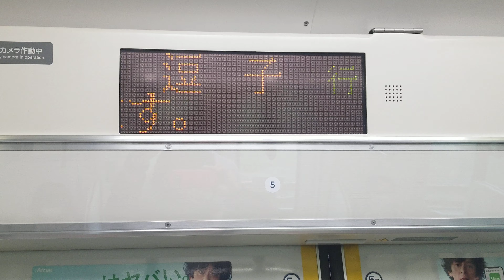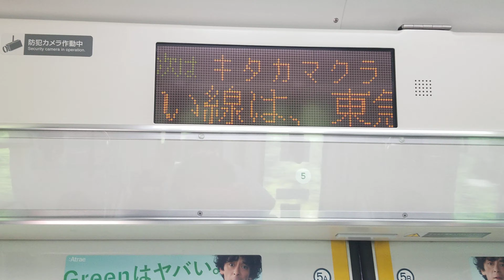E233系3000番台大船始発横須賀線普通逗子行(U632)車内自動放送